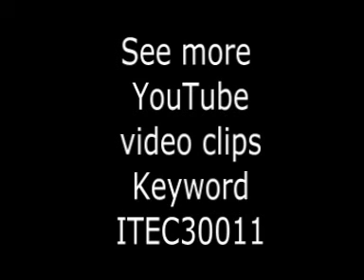ITEC30011 eBay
Short chat about eBay in the context of the module (The Internet, Computers & Society ITEC30011).